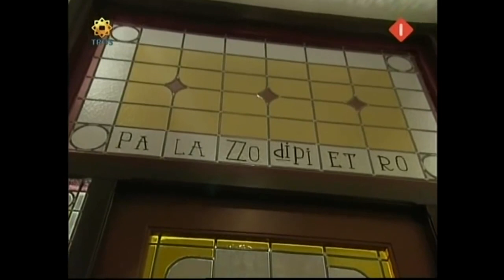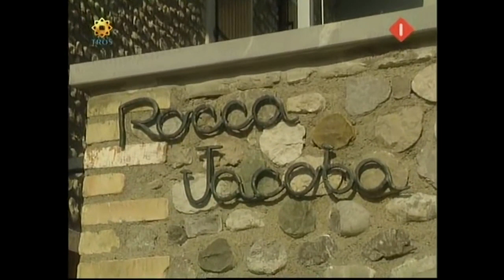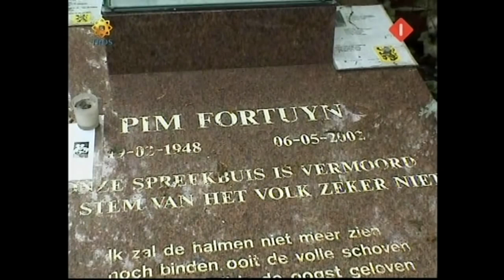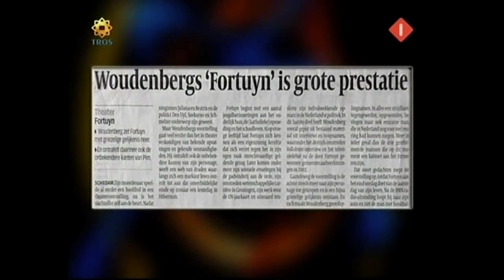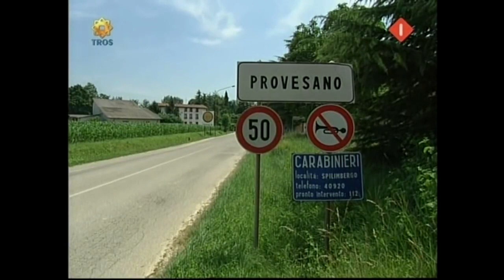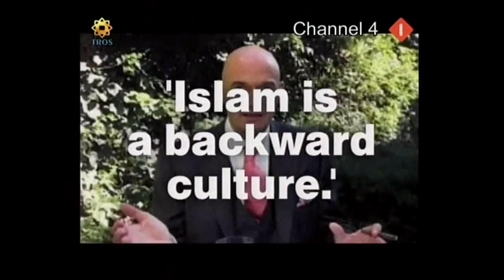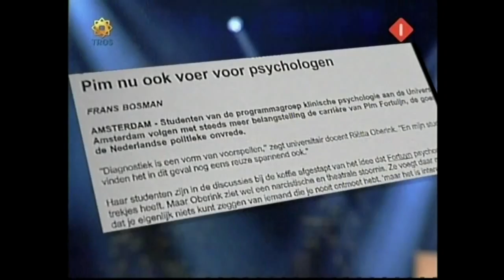De TV Show. Speciale aflevering over Pim Fortuyn. Presentatie: Ivo Niehe.